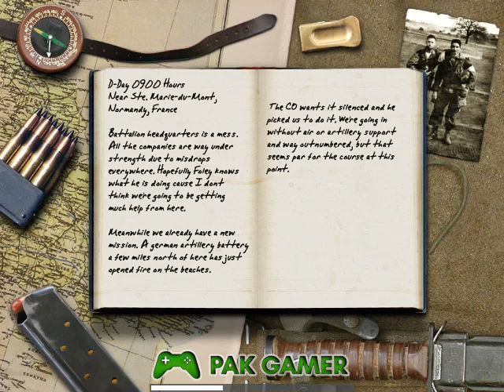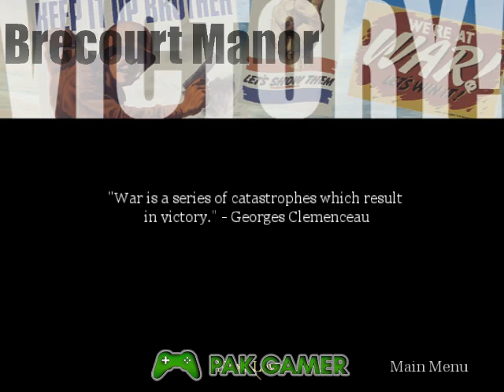Call of Duty 1 Mission 5 Complete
Call of Duty is a 2003 first-person shooter video game developed by Infinity Ward and published by Activision. It is the first installment in the Call of Duty franchise] released on October 29, 2003, for Microsoft Windows. The game simulates infantry and combined arms warfare of World War II using a modified version of the id Tech 3 engine. Much of its theme and gameplay is similar to the Medal of Honor series; however, Call of Duty showcases multiple viewpoints staged in the British, American, and Soviet theaters of World War II.

In September 2004, an expansion pack called Call of Duty: United Offensive, which was produced by Activision and developed by Gray Matter Interactive and Pi Studios, was released. At the same time the N-Gage Version got an Arena Pack with 3 new Levels. An enhanced port of Call of Duty for the PlayStation 3 and Xbox 360, titled Call of Duty Classic, was released worldwide in November 2009 with the release of Call of Duty: Modern Warfare 2, being available via redemption codes included with the "Hardened" and "Prestige" editions of the game.As a first-person shooter, Call of Duty places the player in control of an infantry soldier who makes use of various authentic World War II firearms in combat. Each mission features a series of objectives that are marked on the heads-up display's compass; the player must complete all objectives to advance to the next mission. The player can save and load at any time, rather than the checkpoint system utilized in later Call of Duty games.

The player has two primary weapon slots, a handgun slot, and can carry up to ten grenades. Weapons may be exchanged with those found on the battlefield dropped by dead soldiers. Unlike later Call of Duty games, the first allows the player to toggle between different firing modes (single shot or automatic fire). Call of Duty was one of the early first-person shooters to feature iron sights in game play; by pressing the corresponding key the player aims down the gun's actual sights for increased accuracy. In addition to weapons carried by the player, mounted machine guns and other fixed weapon emplacements are controllable by the player.The American campaign begins with Private Martin, a newly enlisted member of the 506th Parachute Infantry Regiment, completing basic training at Camp Toccoa in Georgia, United States, on August 10, 1942. Afterwards, the action shifts to June 6, 1944, with Martin forced to undertake a solo mission to establish a landing zone for soldiers participating in Operation Overlord. Under heavy fire, the paratroopers are scattered, leaving Martin in a mixed unit formed from various companies led by his CO Cpt. Foley. The mission closes with Martin and his allies seizing a nearby town from German forces. In the second mission, Martin and his unit are sent to drive out the remaining Germans from Sainte-Mère-Église and disable several Flakpanzers (anti-aircraft tanks) as the events of June 6 begin (D-Day)